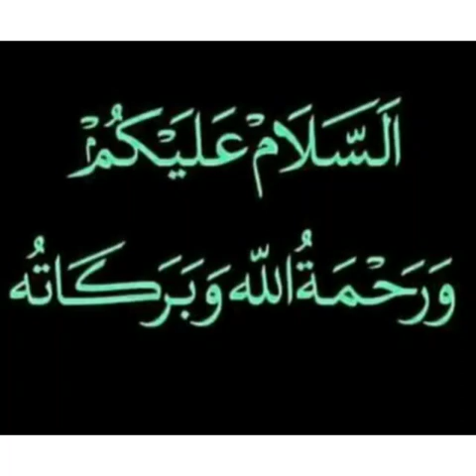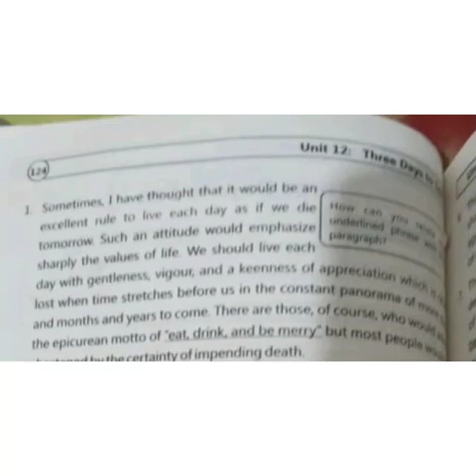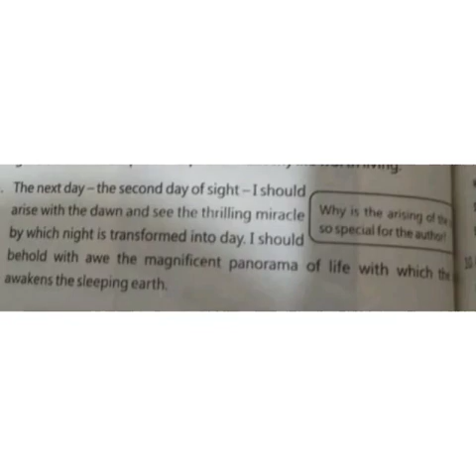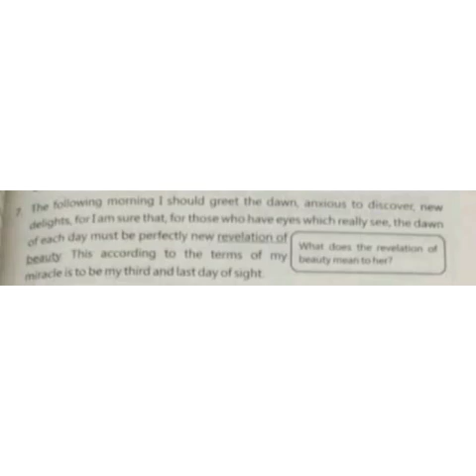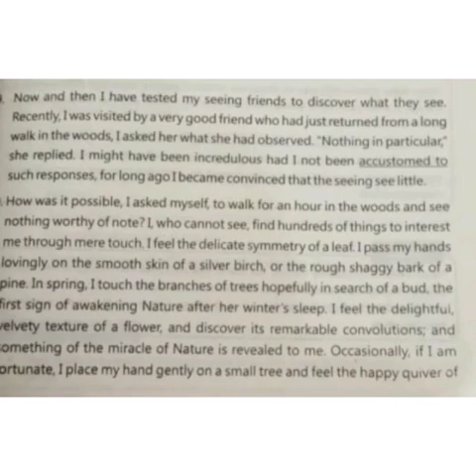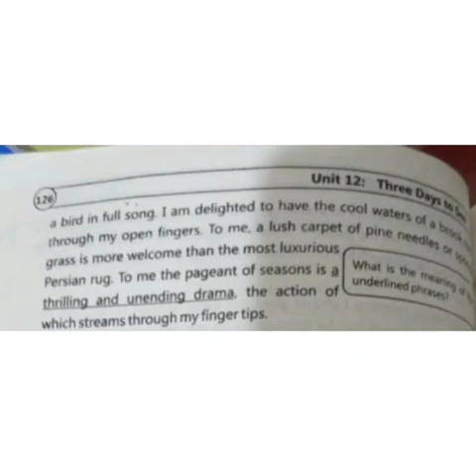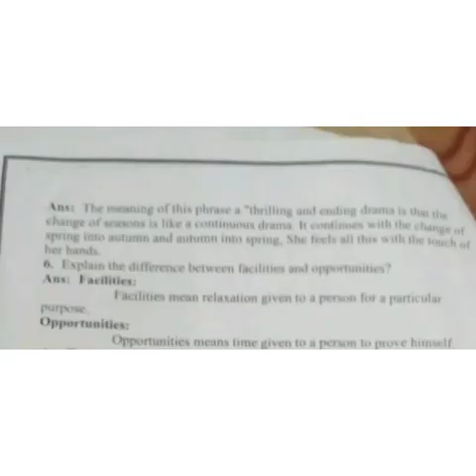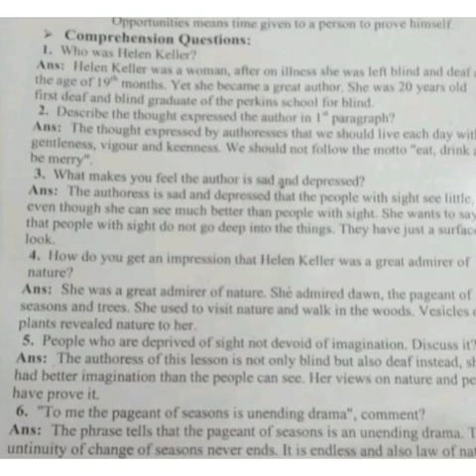Lecture of English for class 9th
Subject: English
Class : 9th
Chapter #12 reading + Exercise
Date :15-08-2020